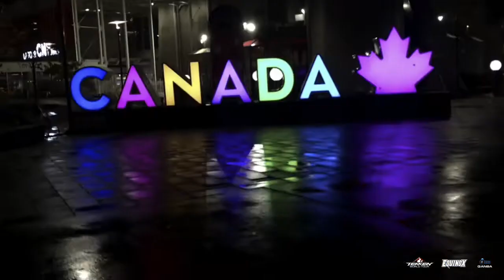EQNX at CANADA CUP 2018 (Cuddle Core's Debut) - VIDEO RECAP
Cuddle Core, Joey Fury, and Dimeback braved the Great White North to take on CanadaCup2018.

Equinox Gaming is an esports team and gaming lifestyle brand on the rise. As a player-first organization, we focus on fostering talent and supporting them as they grow and flourish as pro gamers.